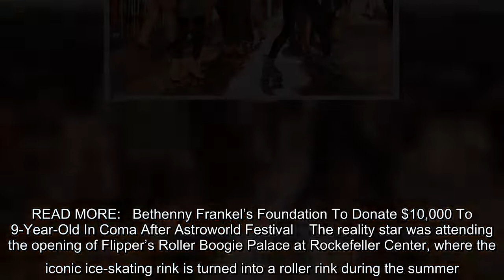Bethenny Frankel's footwork could use some work. In a video obtained by TMZ, the former "Real Housew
Bethenny Frankel's footwork could use some work. In a video obtained by TMZ, the former "Real Housewives of New York" star takes a fall while showing off her dance moves on roller skates. [readmore label="READ MORE: " link=" text="Bethenny Frankel’s Foundation To Donate $10,000 To 9-Year-Old In Coma After Astroworld Festival"] The reality star was attending…